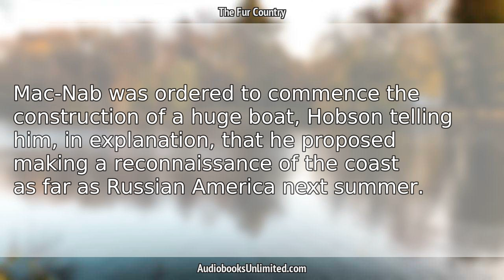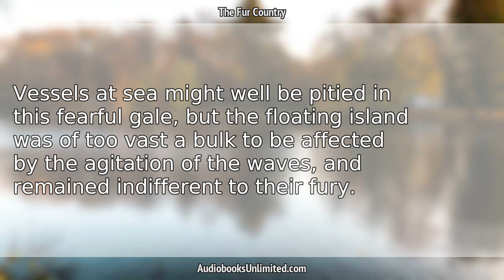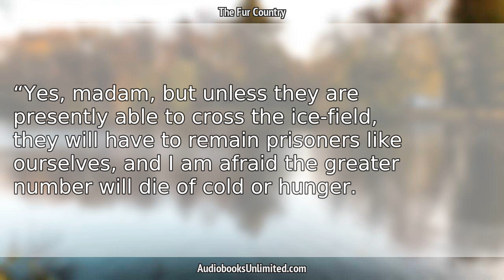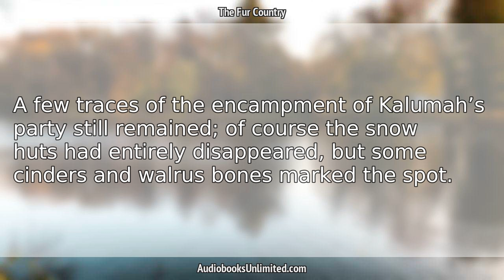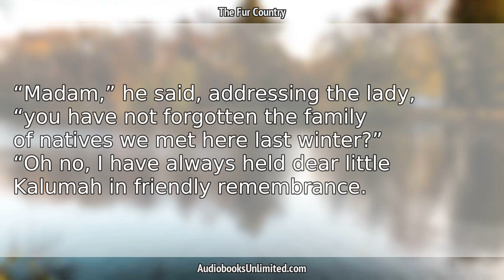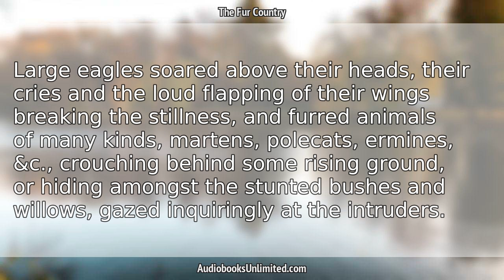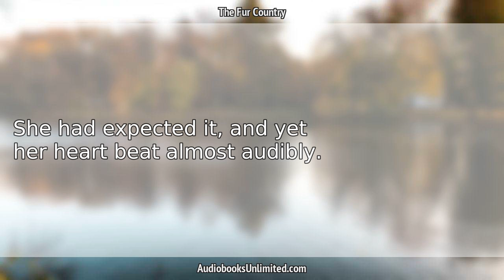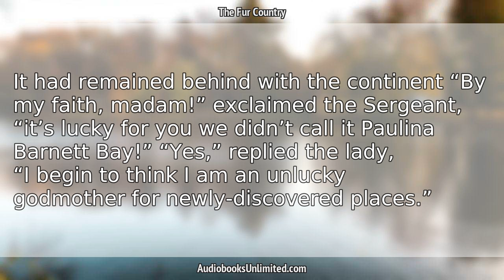The Fur Country Audiobook Chapter 26